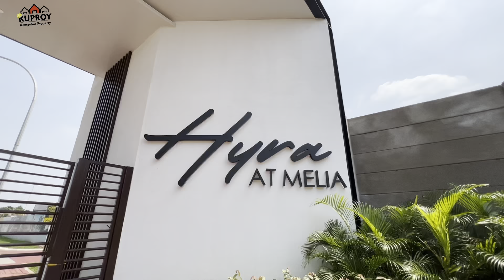RUMAH TANPA DP DI GRAHA RAYA ALAM SUTERA, DEKAT BANGET KE MALL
Rumah Graha Raya Bintaro Rasa Alam Sutera
Cuma di HYRA AT MELIA kamu punya rumah yang DP nya nol persen. Tinggal ngesot ke alam sutera, bsd, gading serpong dan bintaro. Cicilan cuma 9 Juta punya rumah rasa Alam Sutera

Fasilitas Umum :
- Transmart Bintaro
- Living World Alam Sutera
- Omni Hospital
- KFC
- McDonald's
- Dll

Free :
- Canopy
- CCTV
- Smart Door Lock
- AC Setiap Kamar
- Shower Screen Glass

Yuk yang mau liat unit nya langsung jangan lupa janjian sama kita ya
Kuproy WA / Tlp : 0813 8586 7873